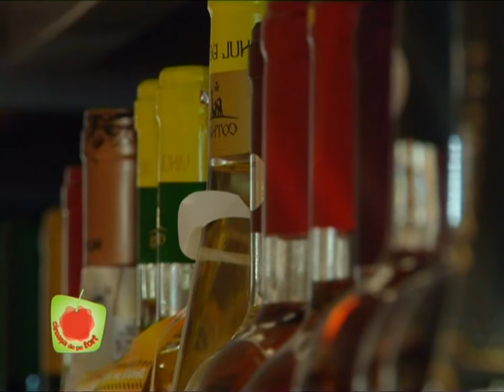Cireasa de pe tort SEZON 11 EPISOD 51